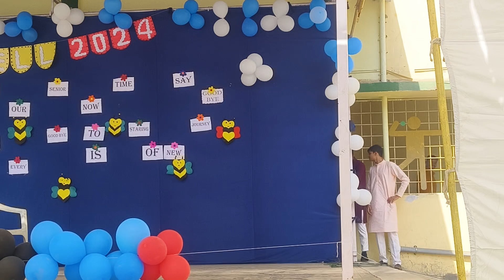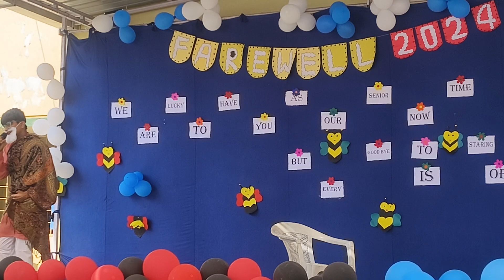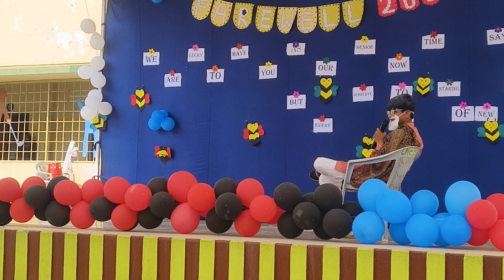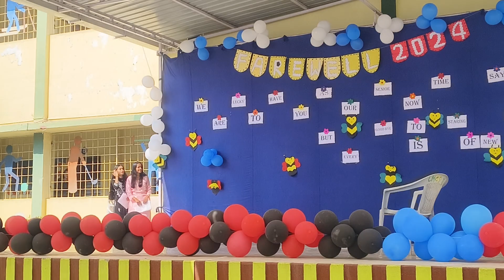Mesmerizing Funny Act by Avil and Nikhil || Amitabh Rocks Audience Shocked ,😜😅🤣😂